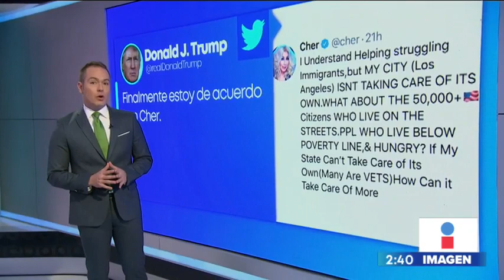Trump y Cher coinciden sobre migrantes en ciudades santuario | Noticias con Yuriria Sierra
El presidente de Estados Unidos y la cantante Cher coincidieron en Twitter sobre los migrantes en ciudades santuario.